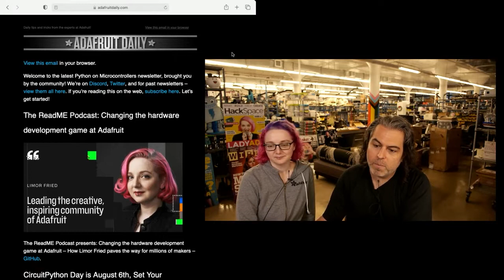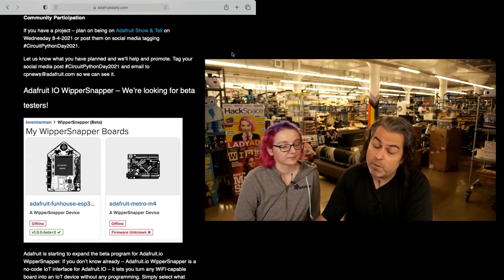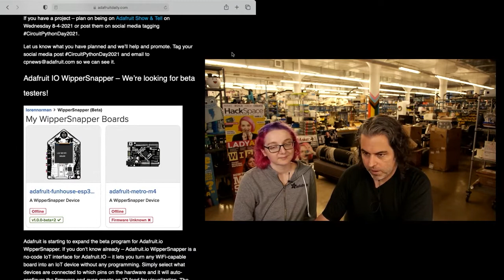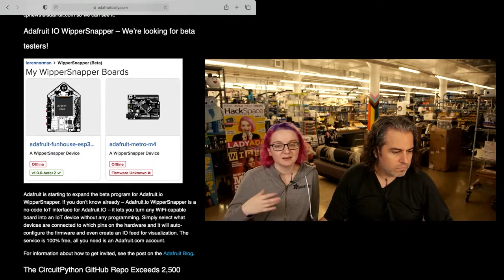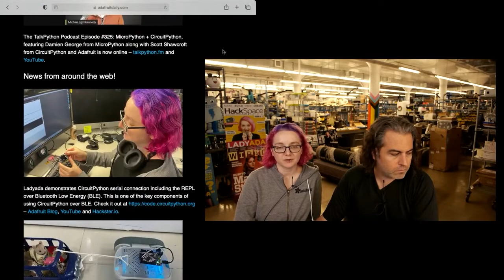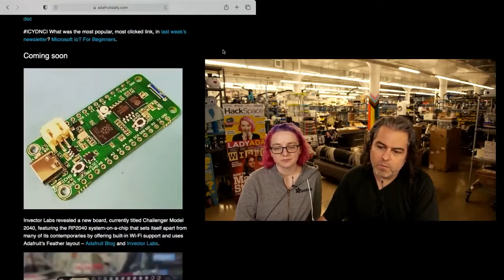Python on Hardware weekly video 142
The wonderful world of Python on hardware! Episode 142 (July 21, 2021). This is our weekly Python video-newsletter-podcast! Ladyada and PT review the Python on hardware news & highlights of the week.